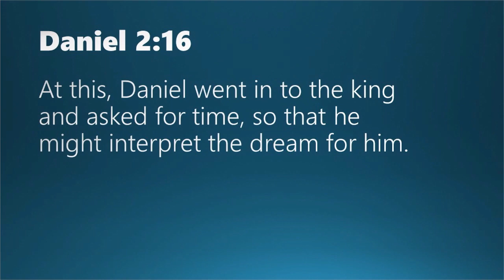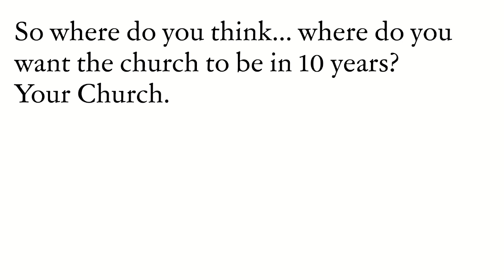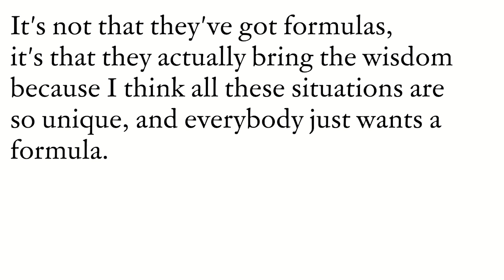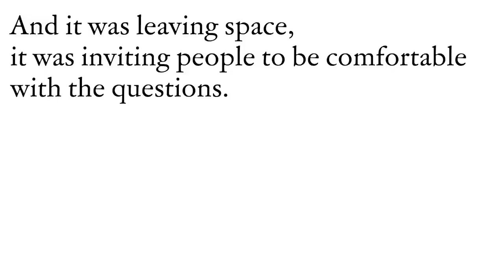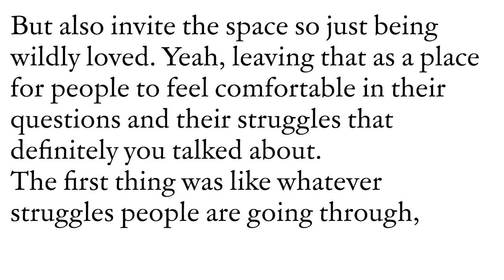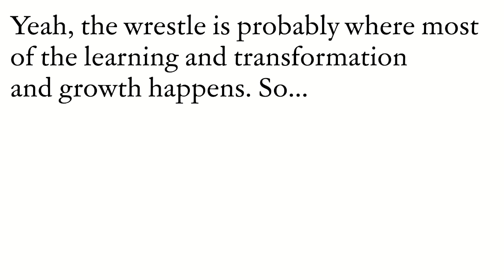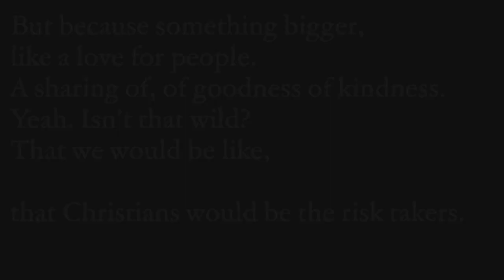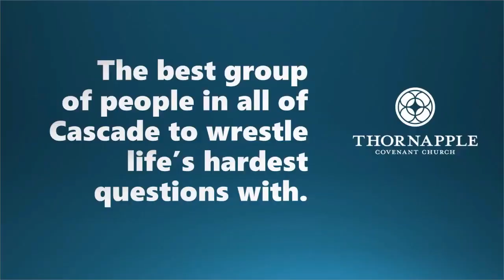Daniel: Clashing Kingdoms | Week Two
Speaker: Andrew Vanover